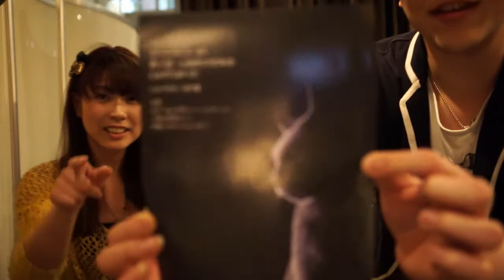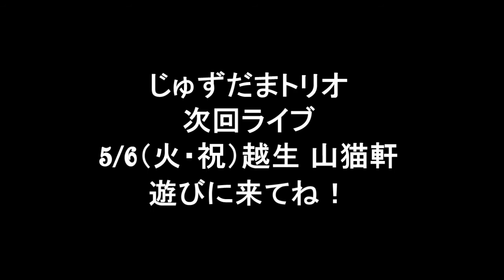じゅずだまトリオ Live at 大塚All in fun 2014/2/28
2014/2/28
Live at 大塚All in fun
"じゅずだまトリオ"
山下Topo洋平（ケーナ、サンポーニャ）
伊藤ハルトシ（チェロ、ギター）
上野山英里（ピアノ）

次回ライブは2014年5月6日（火・祝）
場所は越生「山猫軒」にて！

撮影機材
カメラ：
Sony NEX-5R
Sony HDR-MV1
レンズ：
Sonnar T* E 24mm F1.8 ZA SEL24F18Z